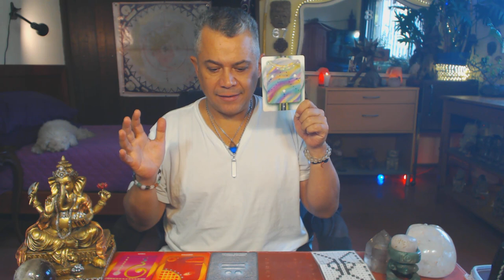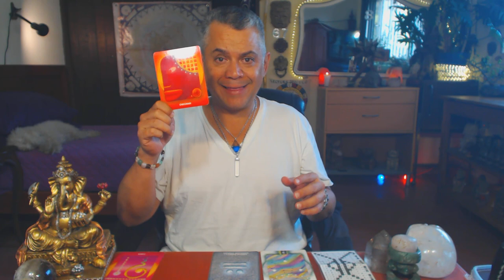Serpiente Cristal. Domingo 4 Marzo 2018. Elevar kundalini. Kin 25 - FactorMaya.com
Cooperamos en armonía para vivir el aquí y ahora, elevando nuestra energia kundalini, nuestra serpiente interna. Responder conscientemente a las situaciones, en vez de reaccionar inconscientemente. Canalizar nuestra energia en actividades físicas o artísticas. Amar nuestro cuerpo, cuidarlo, es el templo del alma. Las posesiones y el dinero, no son malos, es nuestro apego lo que crea conflicto. Vivir el momento presente. Somos el momento.